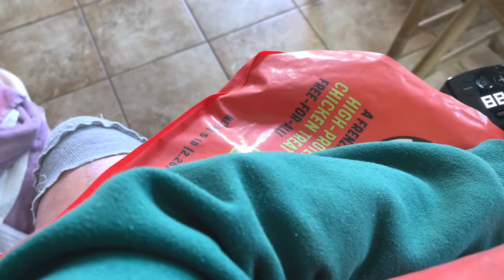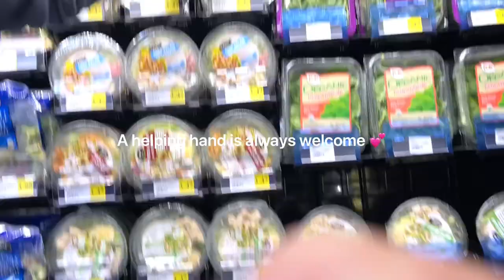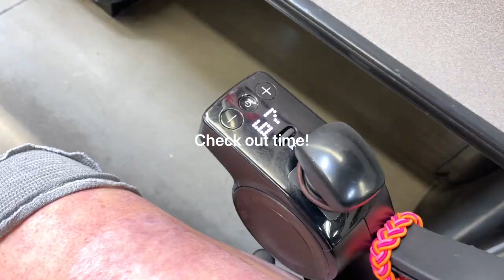Taking My WHILL Chair to the Store, my Chickens, Golf Cart & Mom Life | Day in My Life Vlog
Spend a day with me in my first vlog ever! Chatting about all things chickens, scooting around in my WHILL chair, shopping for the first time on my own and more.